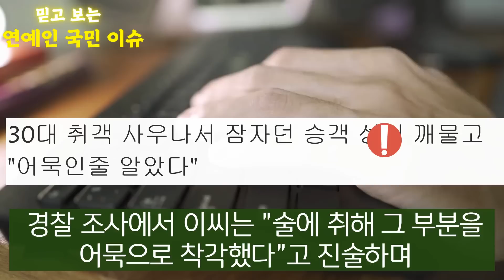잘나가던 개그맨 백재현 경찰에 잡혀가더니 결국 안타까운 소식... 어쩌다가